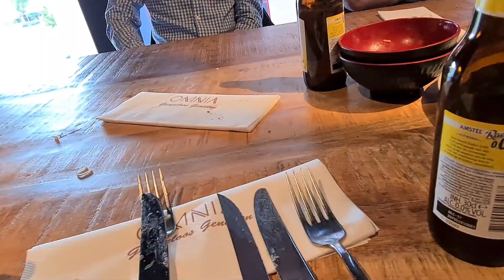DINNER FOR OUR LOVING MOTHER + LOLA [ EAT ALL WE CAN ] LATE EDIT 😅